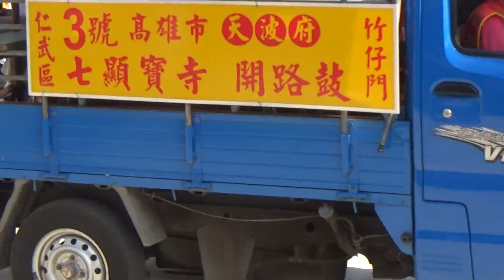107.6.3西港慶安宮香科代天巡狩盧千歲遶境10【右先鋒 高雄市仁武天波府七顯寶寺】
2018/6/3台南西港玉勅慶安宮戊戌香科代天巡狩盧千歲聖駕九十六村庄出巡遶境大典(西港香，尾日香)
↓ ↓ ↓更多相關影片 ↓ ↓ ↓